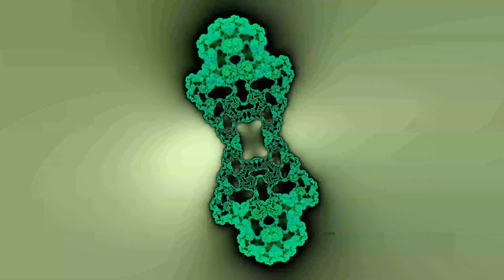Since I Left You (Remastered and Mixed) - The Avalanches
Finally ended up remastering this track, also did more audiovisual rendering tests, video quality also available in 4k!

'Since I Left You' by 'The Avalanches'.